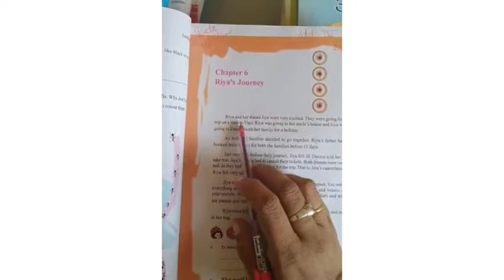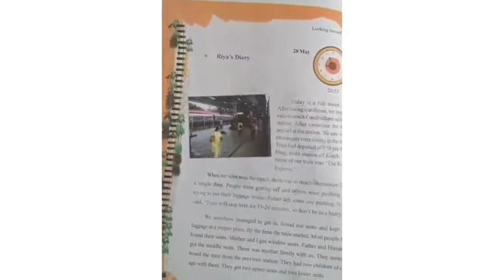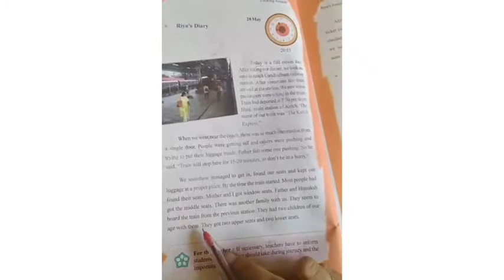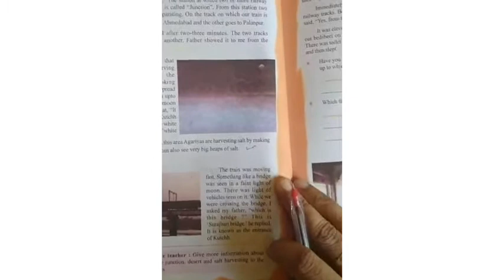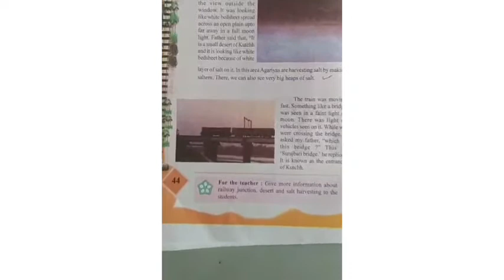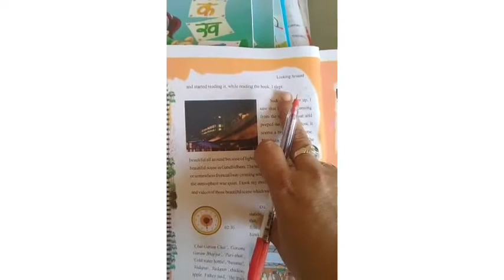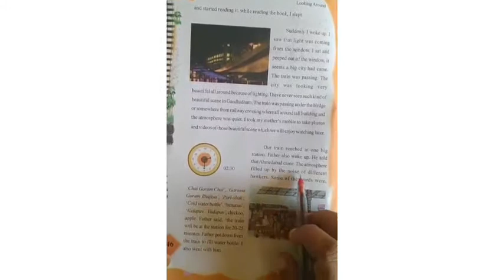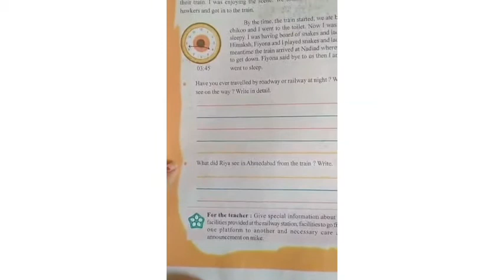Standard 4th - Environment chapter 6| 2nd semester | Unique education |home learning